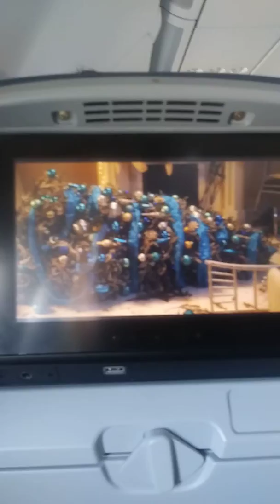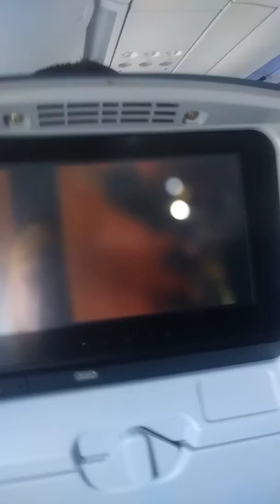Bye bye fl(5)